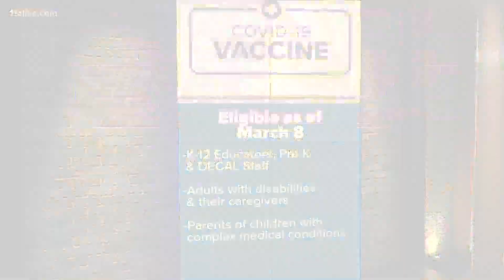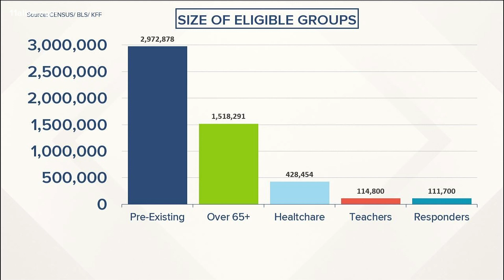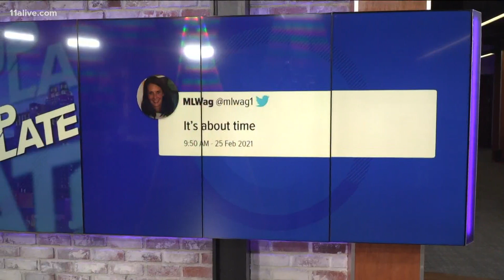Gov. Brian Kemp announces next phase of COVID vaccine will include teachers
Teachers, staff, adults with intellectual and developmental disabilities, their caregivers, and parents of children with complex medical conditions will be eligible.